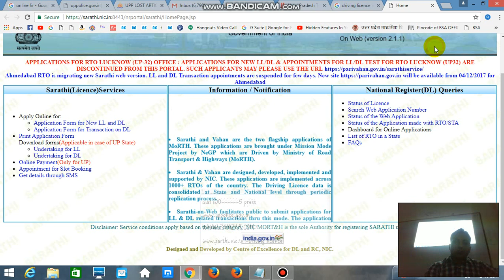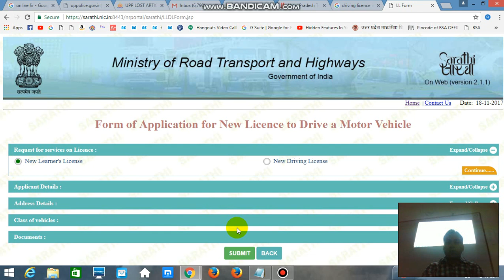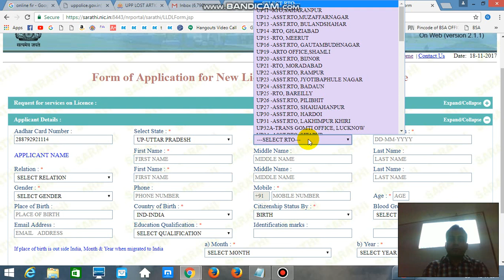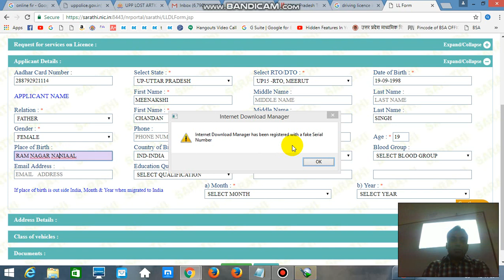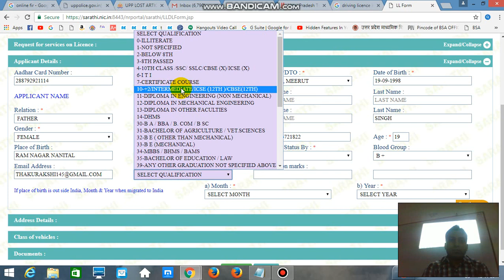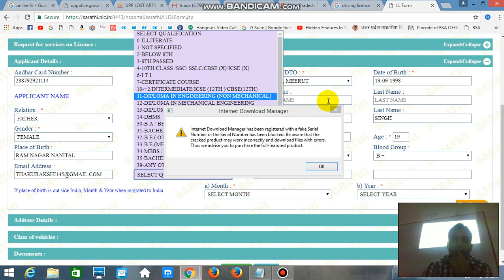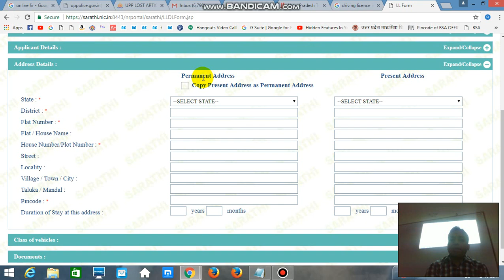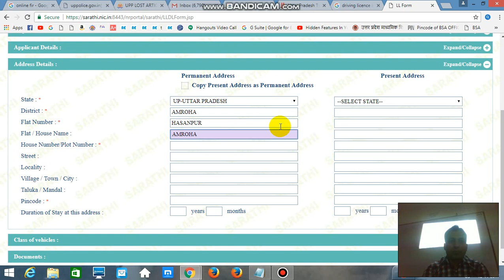how to apply online driving licence 2023